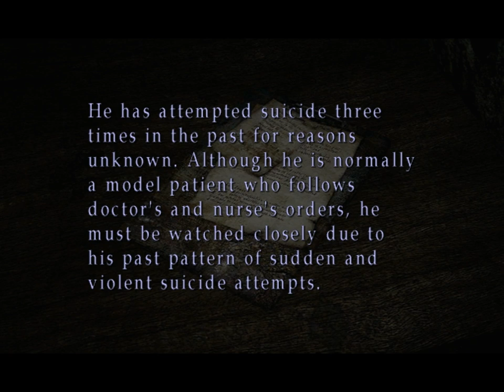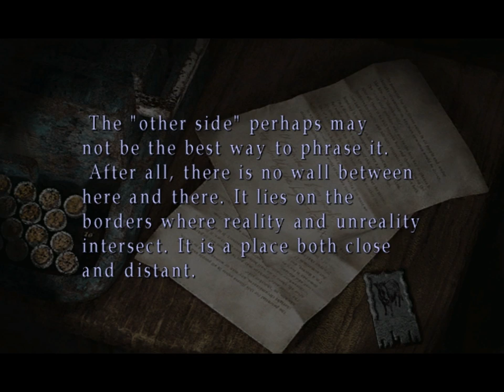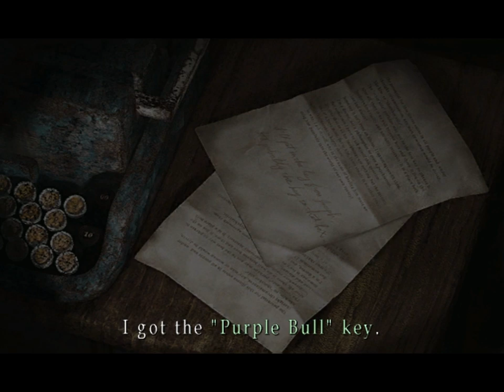Let's Play Silent Hill 2-Brookhaven Hospital PT 1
As we continue our side trek after Laura, James and Maria enter the nearby Brookhaven Hospital to give chase after the little girl. But considering the nearby surroundings it's not surprising that things are a bit off in the hospital.